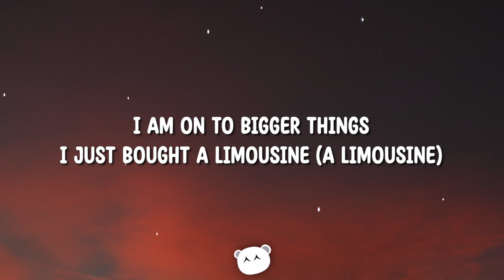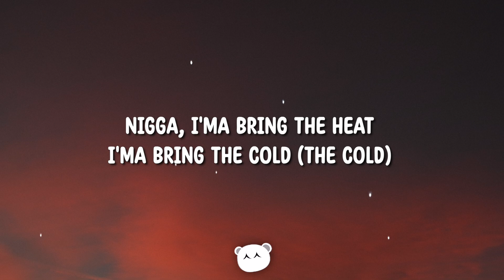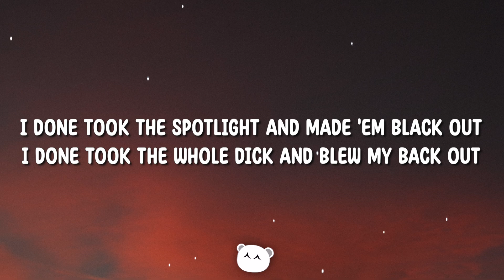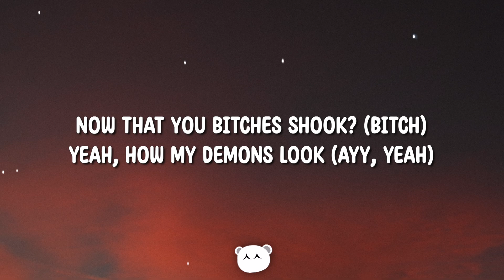Doja Cat - Demons (Lyrics)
Doja Cat - Demons

Lyrics:

[Intro]
(d.a. got that dope)
(Ha-ha-ha-ha) Yeah, ayy

[Chorus]
Yeah, ayy
How my demons look (How your demons)
Now that my pocket's full? (Ayy, ayy, ayy, yeah, ayy)
Now that my pocket's full? (Yeah, ayy, yeah, yeah)

[Verse 1]
Are you off a key? (You off a key?)
I would never let you in my V.I.P

[Chorus]
Yeah, ayy

[Verse 2]
I take the trash out, mm

[Chorus]
Yeah, ayy